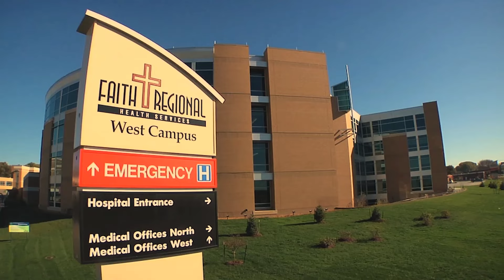Faith Regional Health Services Nurse Residency Program I 2016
Hear what nurses have to say about their experience in the FRHS Nurse Residency Program